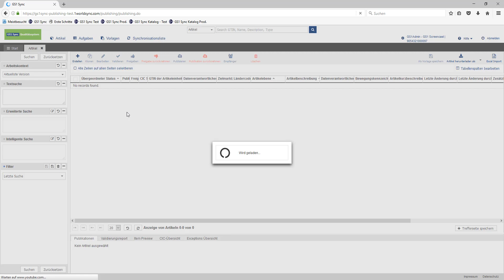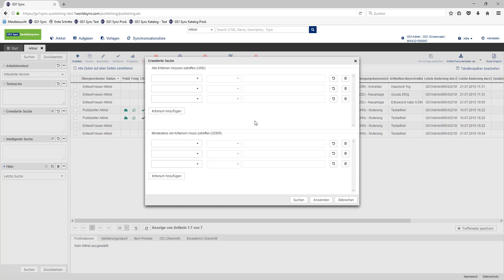GS1 Sync - Artikel suchen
Dieser Video-Screencast zeigt Ihnen wie Sie in GS1 Sync einen Artikel suchen können. Mit dem Stammdatenservice können Sie LMIV-relevante Information sowie weitere Artikeldaten erfassen und zentral zur Verfügung stellen.